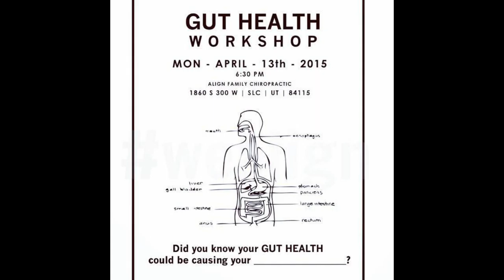Gut Health Workshop